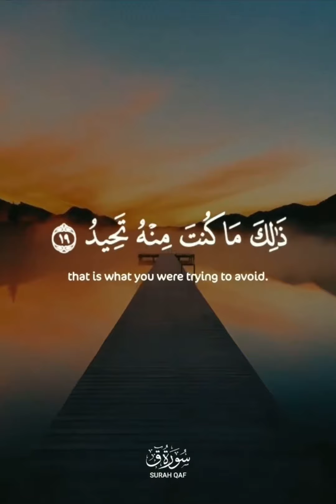Quran Tilawat || about Islam Motivation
quran tilawat